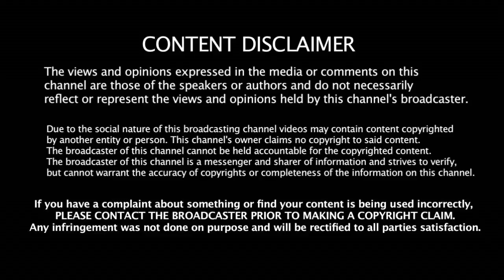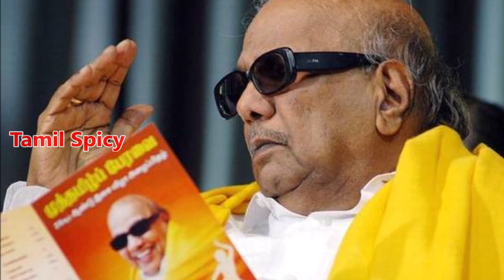திமுகவிற்கு புதிதாக வரப்போகும் 3 MLA - ஆனாலும் அசிங்கப்பட்ட ஸ்டாலின் எப்படி தெரியுமா | Stalin DMK